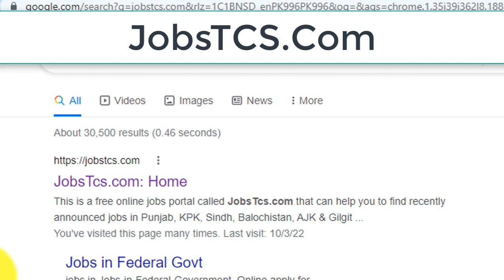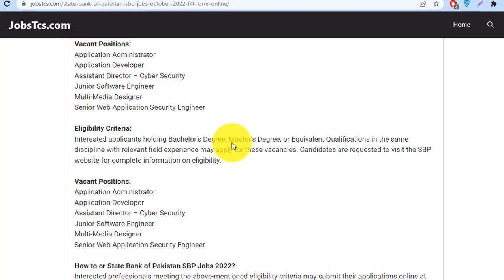New Govt Jobs 2024 in Pakistan – State Bank Jobs 2024 – Today Govt Jobs – Jobs today in Pakistan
In this video, I will guide you about New Govt Jobs 2024 in Pakistan – State Bank Jobs 2024  – Today Govt Jobs – Jobs today in Pakistan

Features:

✔ Daily updates.
✔ Read Comments.

Others)

Job categories:
- Government jobs
- Private job
- Online job
- Teaching job
- Graduation job
- A Level O Level jobs
- Matric jobs
- Store keeper jobs
- Government job
- Engineering
- Bank job
- Administration jobs
- Sales & Marketing
- Finance Jobs
- Accounts Jobs
- Army Jobs
- HR Jobs

A.o.a